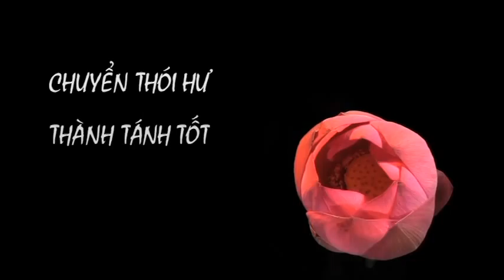Chuyển Hóa Thân Tâm 159